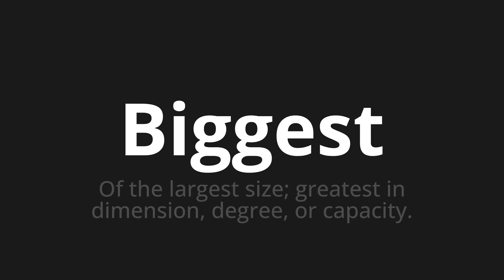How to pronounce Biggest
🌍 Learn a new language now Master the Pronunciation of 'Biggest' - which means : Of the largest size; greatest in dimension, degree, or capacity. 📝 with @HTPronounce 🎓🗣️ - [Your Guide to English]

Learn to pronounce 'Biggest' perfectly in English with our easy and engaging tutorial by @HTPronounce! 📖📽️ In this comprehensive video, we provide you with native speaker examples 🗣️👂 and phonetic breakdowns 🎵 to ensure you get the pronunciation just right.

How to say Biggest in English